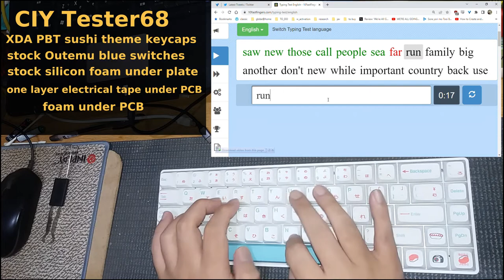CIY Tester68 keyboard Outemu blue switches typing sound test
sounds pretty good imo